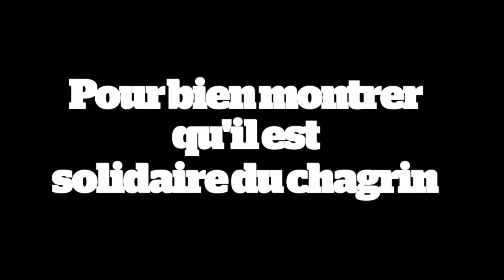TICS CHEZ LE PSY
Pixie te fait découvrir 5 nouveaux Tics de Psy !